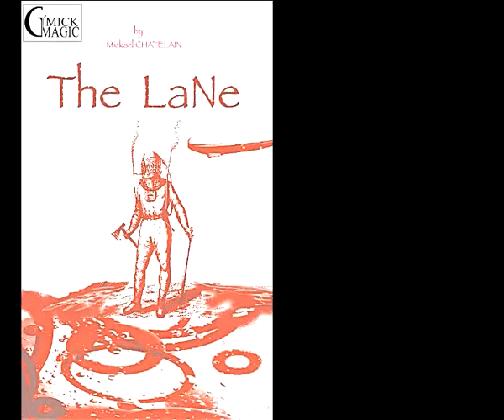THE LANE - MICKAEL CHATELAIN AMF ALI